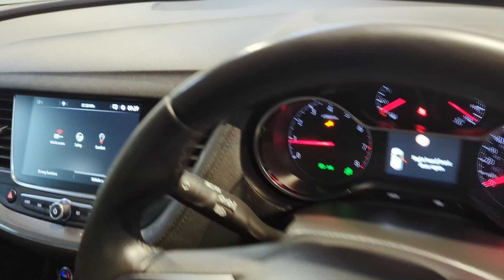2019/69 Vauxhall Grandland X SPORT NAV - SUV Prestige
To enquire:
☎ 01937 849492